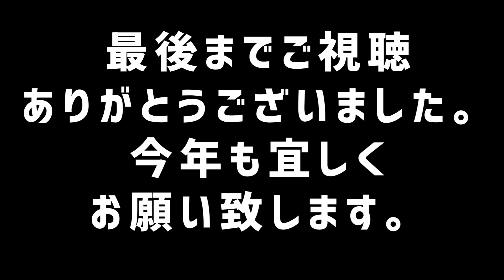キムチこうじの新年のちょこっとした話し。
メインチャンネル、Instagram、Twitter、Facebook、等も宜しくお願い致します。